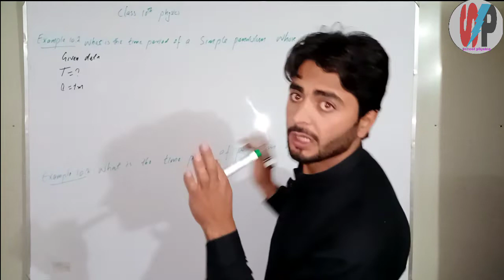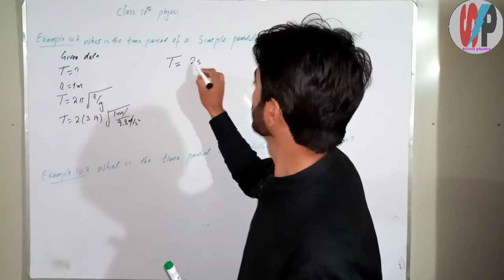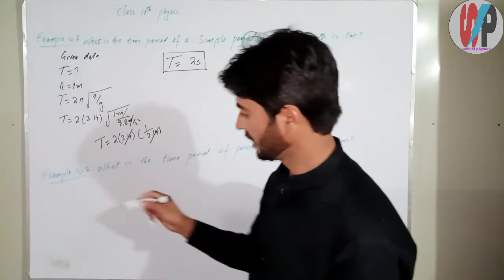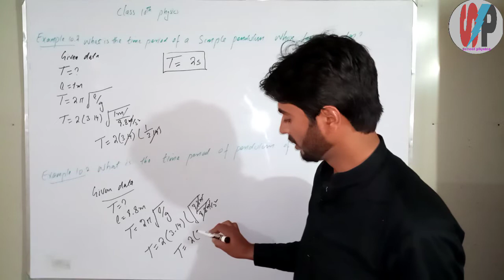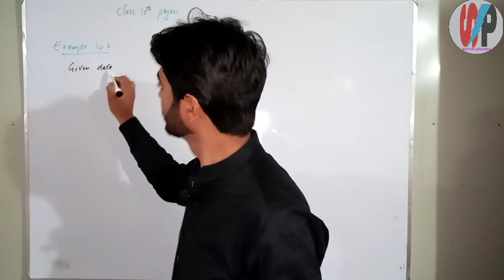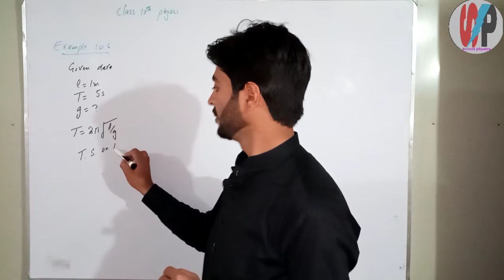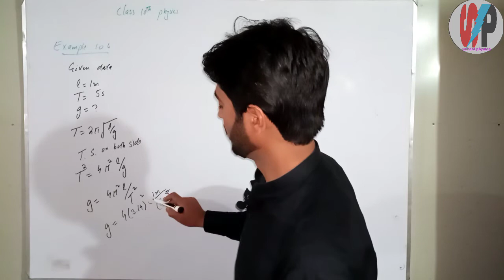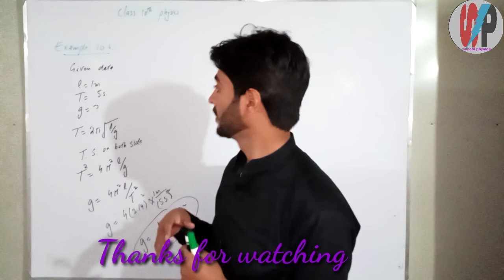Example 10.2,10.3,10.4|Class 10th physics|Chapter 10 SHM and Waves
Asslam o Alikum My dear students
School physic
I am Afzaal Qureshi Founder of this channel School physics
I am teacher of physics.
I belong to Azad kashmir. I hope you will enjoy and learns on my youtube lectures.
9th class physics
10th class physics
11th class physics
12th class physics
According to syllabus of Ajk ,punjab all other boards.

channel school physics
upload#youtube viedo#SHM and waves